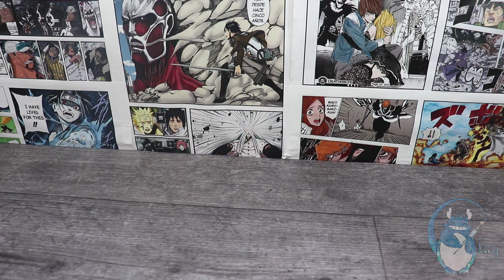How to make the BOWLER __ In Polymer Clay 🎳🍷🎳 CLASH ROYALE 🎳🍷🎳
Yes, I know friends ... you are probably thinking if this is the result of the fake fusion between Shrek and a Smurf ... but don't worry, let's dispel these thoughts.
Known gourmet of the finest black elixir barrels and formidable bowling boulder, from the world of CLASH ROYALE, I have the pleasure to introduce you to the BOWLER!!! 🎳🍷🎳

Leave a LIKE(👍) and SHARE if you enjoyed this video.